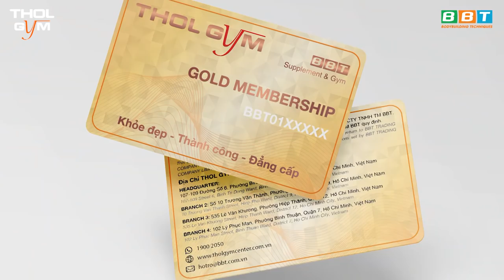Duy Nguyễn Hướng Dẫn Tập Ngực Tay Sau - Chi Tiết Trên Máy BA Triceps Dip Gym USA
Một buổi hướng dẫn tập đầy máu lửa của Duy Nguyễn trên máy BA Triceps Dip tại THOL GYM CENTER QUẬN 9. Nhóm cơ tác động chính gồm ngực và tay sau. Hãy cùng đón xem để nâng cao kiến thức tập luyện cùng Gym Chúa Duy Nguyễn các bạn nhé!!!

Địa chỉ:
♦ BBT Hiệp Phú: 10 Trương Văn Thành, phường Hiệp Phú, quận 9, TP HCM
♦ BBT Hiệp Thành: 535 Lê Văn Khương, Hiệp Thành, Quận 12, TP HCM
♦ BBT Quận 7: 102 Lý Phục Man, Phường Bình Thuận, Quận 7, TP HCM